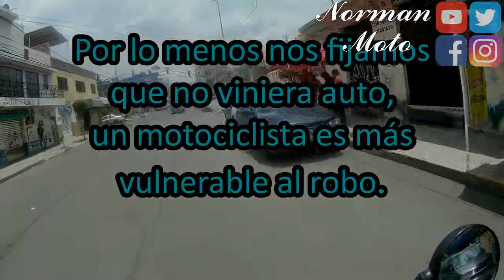Vendí Una De Mis Motos😭/Pedí Aire Regalado y Me Mandaron ALV😠/Un Mensaje Corto Pero Cariñoso💖/NORMAN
Amigos excelente año 2020 les deseo, que sea muy prospero y que cumplan todas sus metas 👌
Les dejo estos clips o recopilación de cosas que suceden en el trayecto, espero le sirva a mas de uno y les agrade, saludos y que estén muy bien. ✌

Si puedes regalarme un me gusta y compartir estaría súper 🙏

Lo Que Uso Para Los Motovlogs:

Moto: bajaj boxer ct100

Moto: bajaj pulsar rouser ns200

Camara: gitup 2 pro  git2p

Camara: eken H9R

Telefono: xiaomi

Casco: italika

Casco: JC